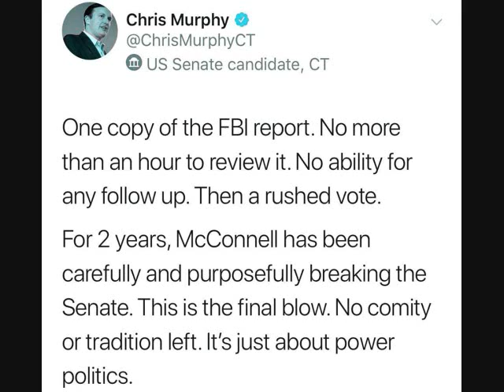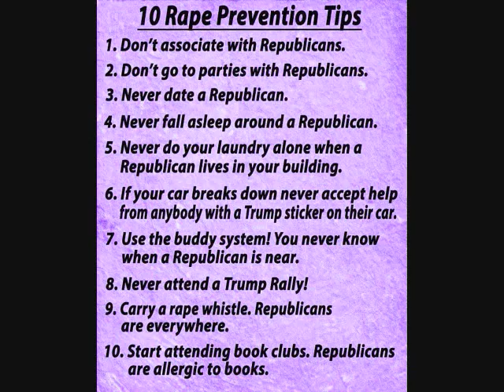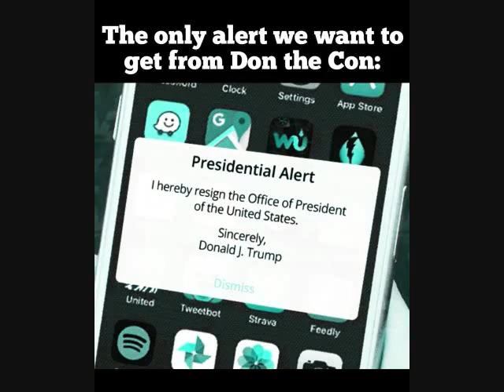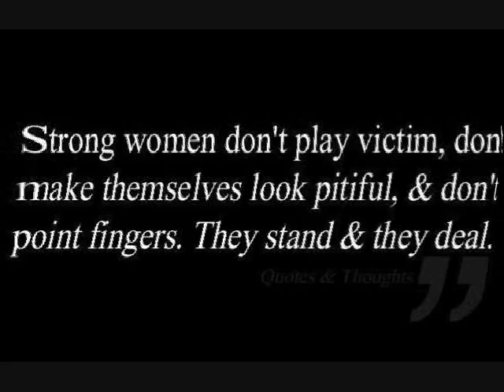the morning after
where's that pill that the country needs?